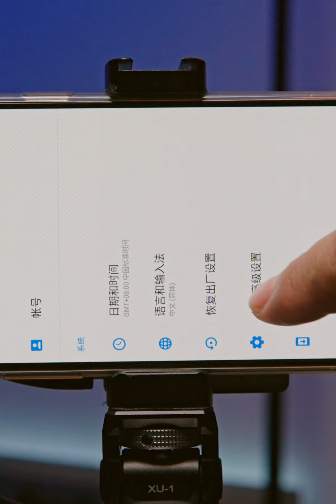采集卡让你的安卓手机变成相机的监视器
让你的手机变成视频拍摄的监视器